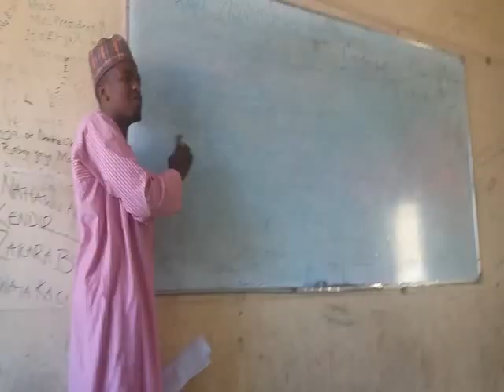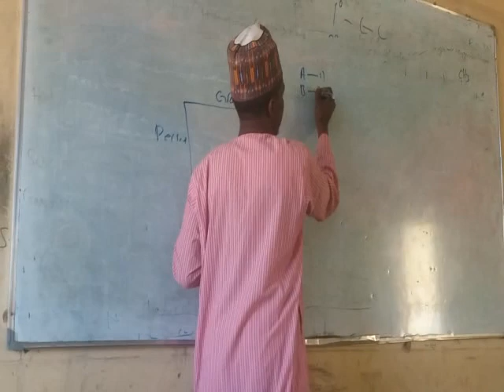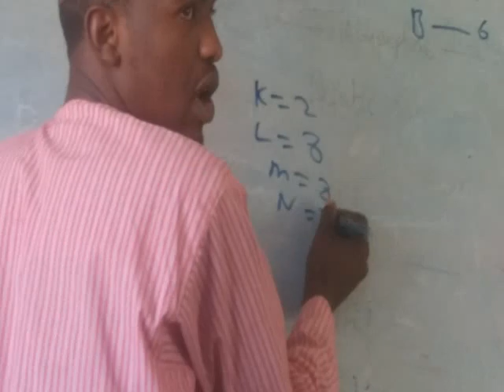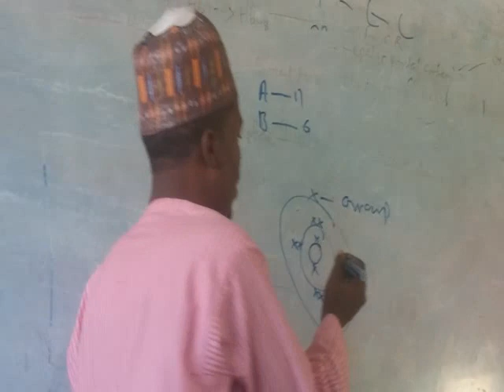periodic Table part I